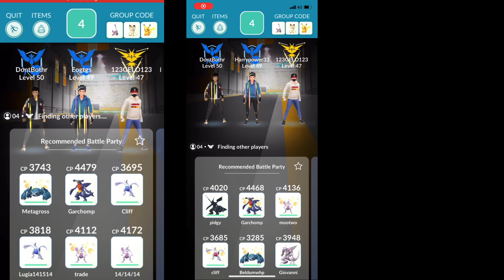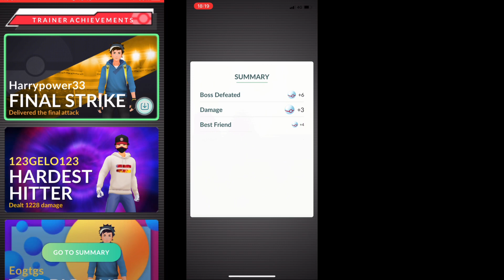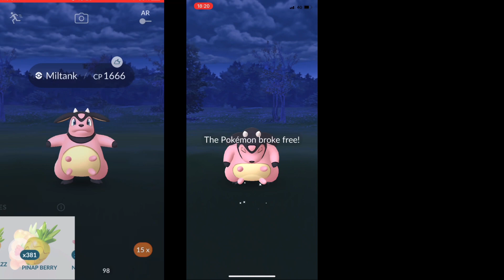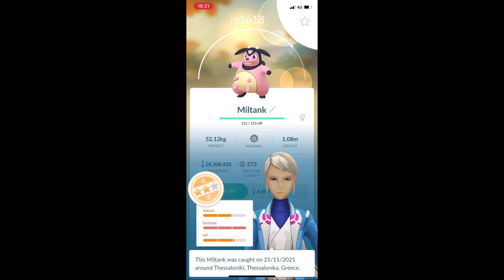MILTANK RAID POKÉMON GO - SOMETHING DIFFERENT